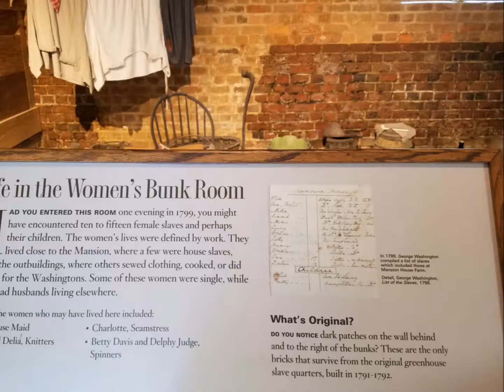DC Youth Tour 2016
Highlights of the 2016 Washington DC Youth Tour Arizona/California.